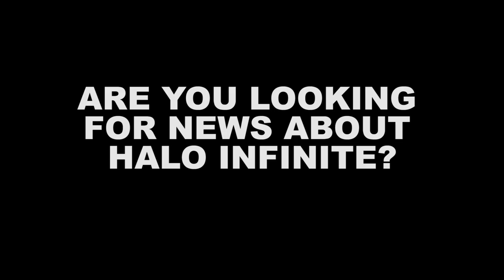Halo 3: ODST Trick - Landing a Mongoose on top of a skyscrapper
Tepec: "Here's yet another stupid challenge that took me about 11 months to complete. When I first saw that launch and the fact that yes, you could technically land a mongoose on top of one of the tallest skyscrapper of New Mombasa back in 2010 in Terminal Velocity's montage, my first thought was 'Oh man those guys are absolutely insane, never will I land such a cool launch!'. But here we are, about 10 years later, so I thought I had to do a little something to celebrate, and maybe inspire other people to try it!"

Setup:
🏁 New Mombasa Streets - OG: "Open City" | MCC: Rally point 8
💀 Tilt & Cowbell
🗺️ District 9 (Southern most district), south east energy barrier.

This launch was first shown by EnsnaredCadaver in Terminal Velocity's "Gravity = Drag" video, you should check it out!

00:00 - 01. Silly intro
00:15 - 02. setup
01:13 - 03. Launches
02:09 - 04. Outro